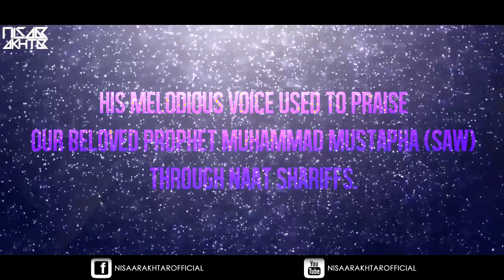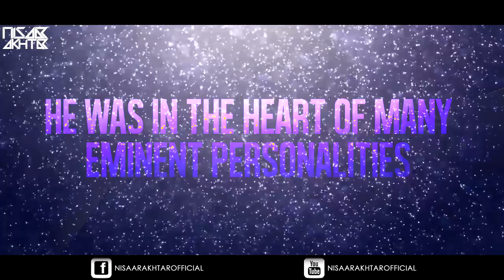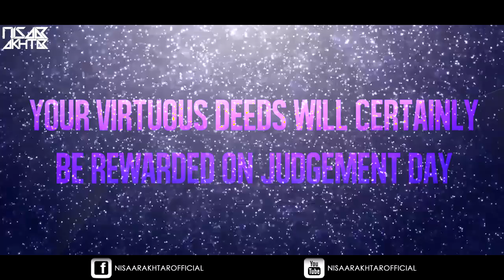NISAAR AKHTAR's TRIBUTE TO HABIB NAZEERALLY | OFFICIAL VIDEO | 2015 | 720P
AN OFFICIAL TRIBUTE TO MAURITIUS' BEST NAATKHWAN, HABIB NAZEERALLY. HE USED TO WIN PEOPLE'S HEART THROUGH HIS MELODIOUS VOICE WHO ALWAYS PRAISED OUR BELOVED PROPHET MUHAMMAD MUSTAPHA (SAW). HE WAS ALSO VERY FAMOUS AS THE DIRECTOR OF SHEAR AS WELL AS AN AWESOME FASHION DESIGNER OF SUITS AND KURTAS. AS HIS NEPHEW AND WELL WISHER, THIS SHORT VIDEO IS A MESSAGE SHOWING A GLIMPSE OF HIS GREAT PERSONALITY. UNDOUBTEDLY, MAURITIUS HAS LOST A PEARL. HE PASSED AWAY ON SUNDAY 5TH APRIL 2015. DON'T FORGET HIS FAMILY IN YOUR DU'AS SINCE THEY'RE TRAUMATISED BY HIS SUDDEN DEATH, THEY'RE STILL IN SHOCK AND THEY NEED FULL SUPPORT. SIMILARLY, PRAY FOR BHAI HABIB THAT HE CAN DO ZIYAARAT OF MUHAMMAD MUSTAPHA (SAW) AND HE CAN GET A PLACE IN JANNAT UL FIRDAUS AND TRULY HE DESERVES IT. AMEEN!